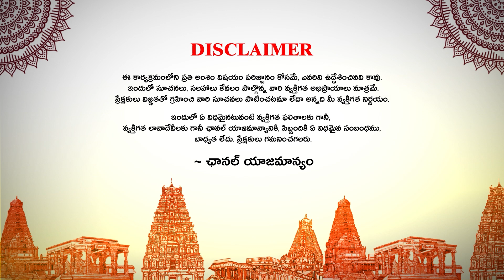ఇంట్లో ఎలాంటి వస్తువులు ఉండకూడదు ? | Dharma Sandehalu | Akella Srilakshmi | Ybrant Bhakti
Watch Here : ఇంట్లో ఎలాంటి వస్తువులు ఉండకూడదు ? | Dharma Sandehalu | Akella Srilakshmi | Ybrant Bhakti